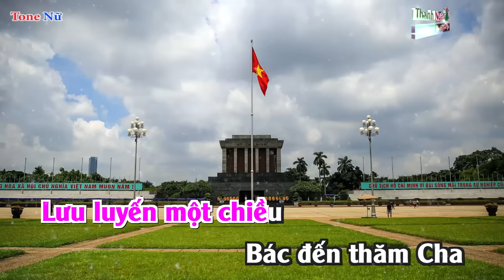Miền Trung Nhớ Bác Karaoke Tone Nữ ( Beat Truyền Cảm ) | Karaoke Nhạc Sống Thanh Ngân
Bài hát : Miền Trung Nhớ Bác
Sáng tác : Thuận Yến
Thể loại : Nhạc Sống karaoke
Lời Bài Hát :
Chúng con sinh ra khi nước còn chia cắt
Nỗi nhớ Bác Hồ dằng dặc đêm miền Trung
Để sớm nay con đi giữa đoàn quân
Trong gió biển chan hoà theo dấu chân Bác

Đường Miền Trung non xanh nước biếc
Xin hỏi đường nào Bác đã qua đây
Khi Bác tìm đường cứu nước ai hay

Trời Miền Trung mưa tuôn nắng cháy
Đất quê tôi đưa Bác suốt dặm trường
Để bây giờ đất gọi mãi nhớ thương

Trái tim phương Nam đêm hướng về Miền Bắc
Ở đó Bác Hồ Người gọi ơi Miền Nam
Đường cách xa bao la đất Miền Trung
Đâu biết hồi bây giờ quê ta trong tim Bác

Trời Bình Khê xanh trong bát ngát
Lưu luyến một chiều Bác đến thăm Cha
Chia sẻ ngọt lành trước lúc đi xa

Biển Phan Thiết đêm đêm sóng hát
Khúc tiễn đưa Bác đến bến Nhà Rồng
Biển muôn đời hát mãi nỗi nhớ mong.